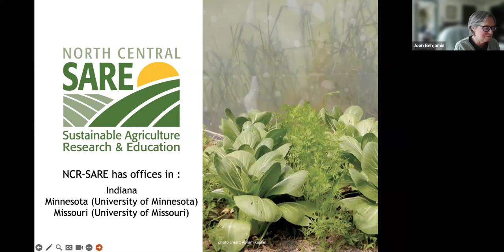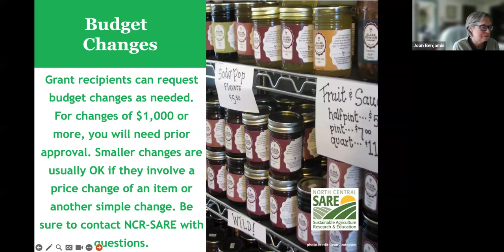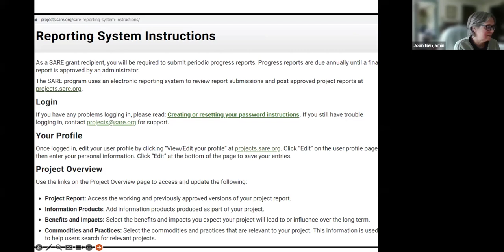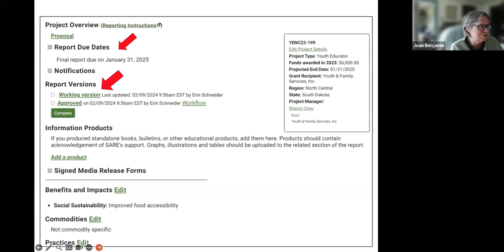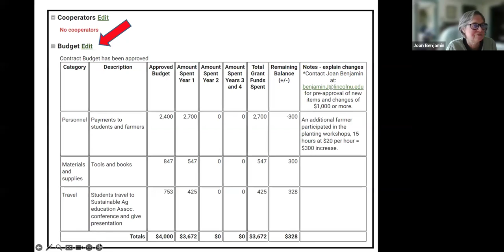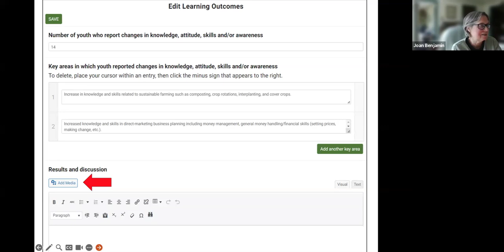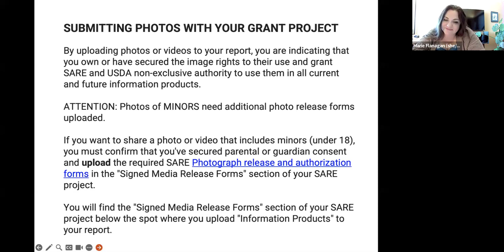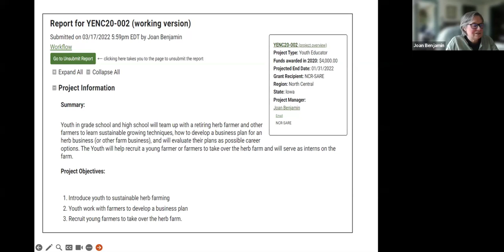Managing your Youth Educator Grant 2024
Join Joan Benjamin with NCR-SARE for a meeting for Youth Educator grant recipients. This zoom meeting provided participants with details on grant payments, budget changes, no-cost extensions, reporting, and more.